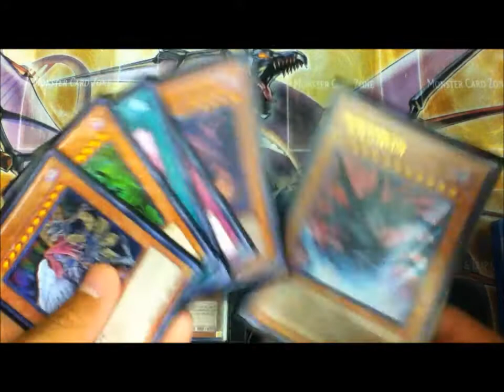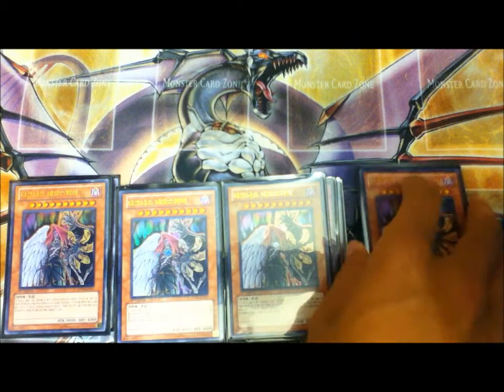Yugioh Caption Contest! OCG Korean Cards #4 | May 2013 [CLOSED]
Rules:

2. Comment a "caption" for 1 of the 2 pictures and label which picture you're using